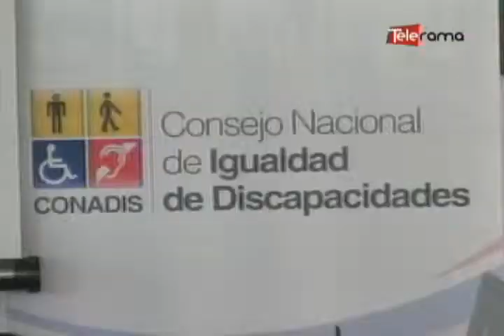Conadis capacita para veeduría y observancia ciudadana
Personal del consejo nacional de igualdad de discapacidades participó en la “capacitación en competencias para veeduría y observancia ciudadana”, con el objetivo de fortalecer la gestión del cumplimiento de las políticas públicas en discapacidades en nuestro país…